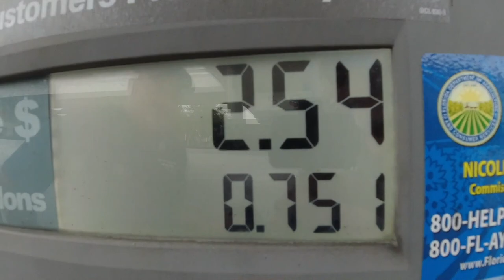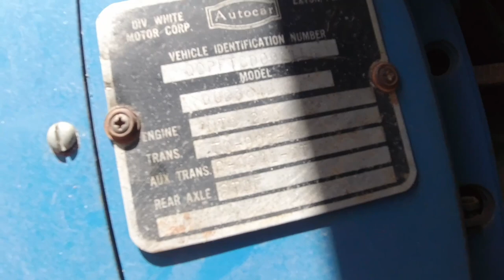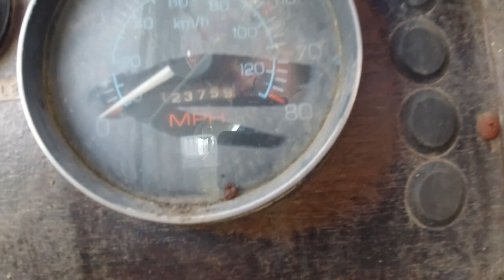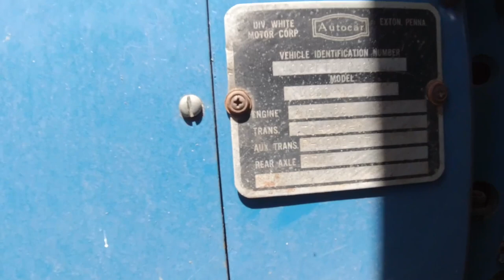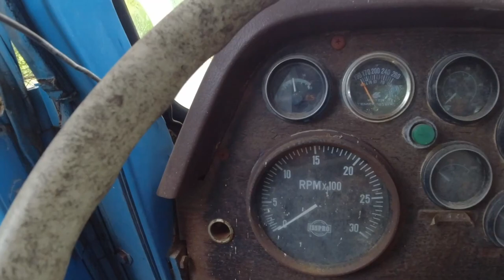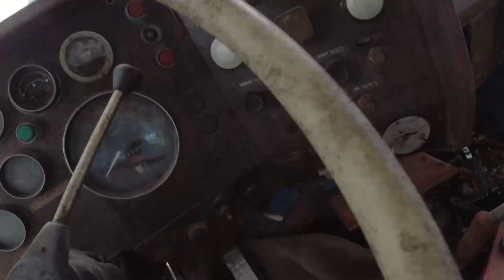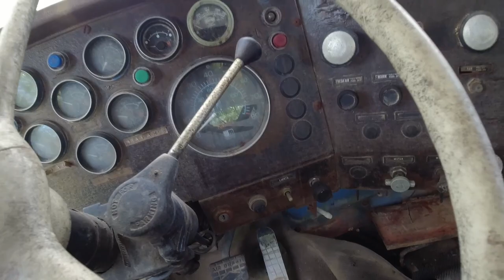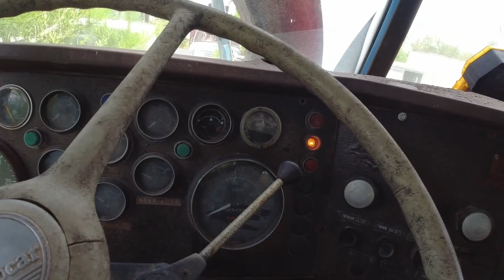WILL IT START? ABANDONED AUTOCAR ROTTING AWAY!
WILL IT START? RARE AUTOCAR HIDING IN OVERGROWN FIELD!
to get $5 or more cash back on your first purchase of $10 or more.
You'll automatically save 15% by using this link!